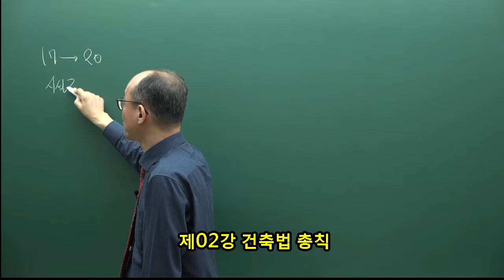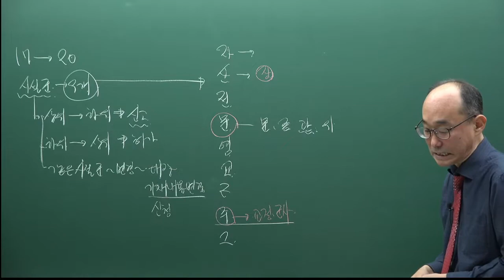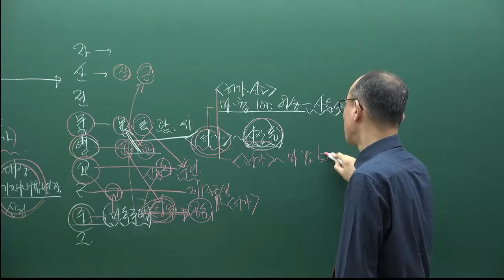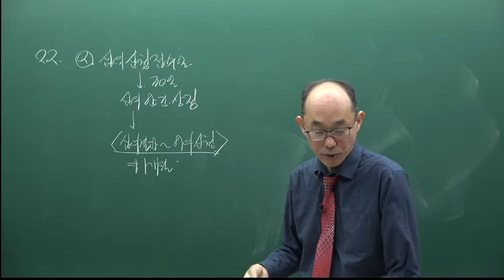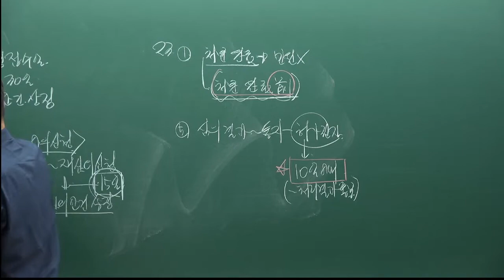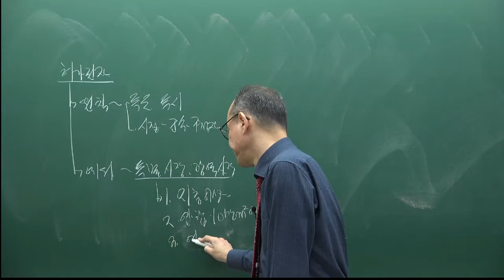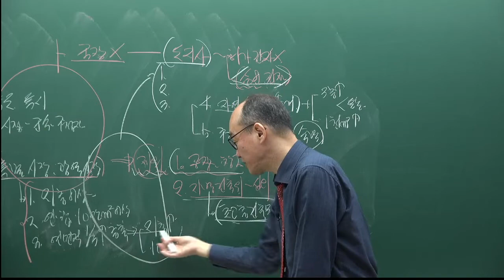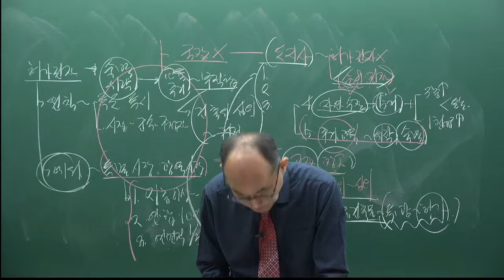[주전무] 2022년 주택관리사 관계법규 기출풀이과정 2강